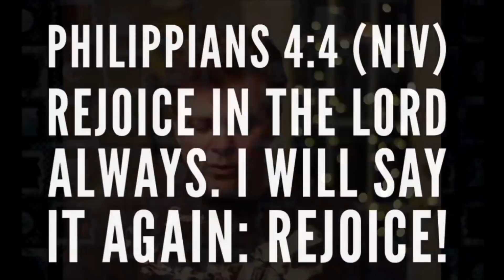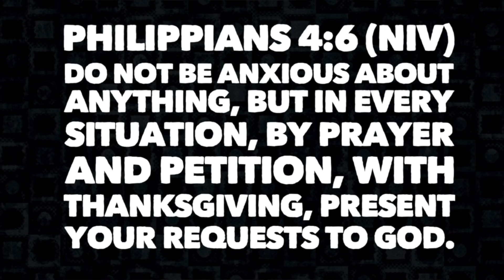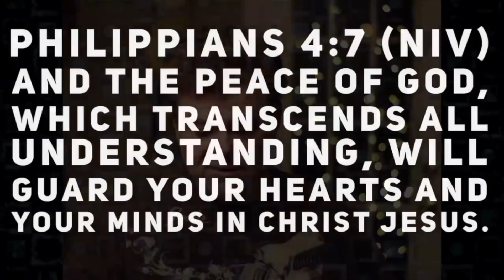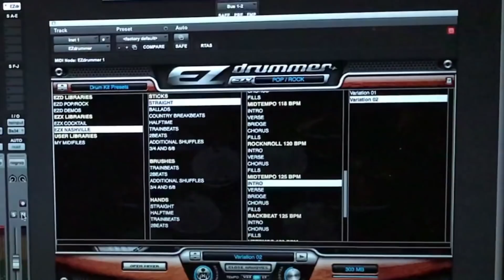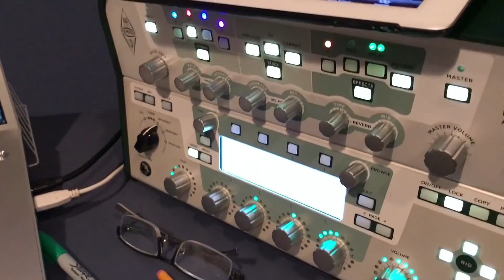Kelly Back - Guitar Lesson, Devotional and Behind the Scenes Guitar Overdub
The Kelly Back Channel!

Get a FREE GUITAR LESSON from a Nashville Session Guitar Player!
In KB'S PLUGIN segment, learn 3 ways to change your life and a behind the scenes look with THE BACK SCENE, to see how Kelly does an overdub session!

IN THIS VIDEO YOU WILL GET:

A FREE GUITAR LESSON
(MAKING THE SONG YOUR OWN)

(14:17) KB’S PLUGIN
(A DEVOTIONAL ON PHILIPPIANS 4)

(21:27) THE BACK SCENE
(BEHIND THE SCENES - KELLY DOING AN OVERDUB ON A NEW SONG HE WROTE.)